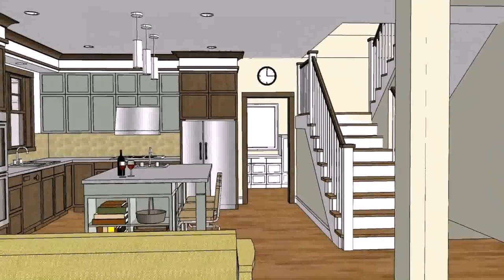House Plans Bungalow Open Concept (see description)